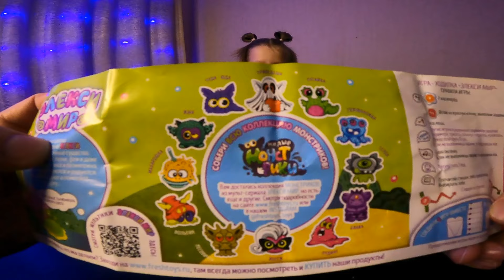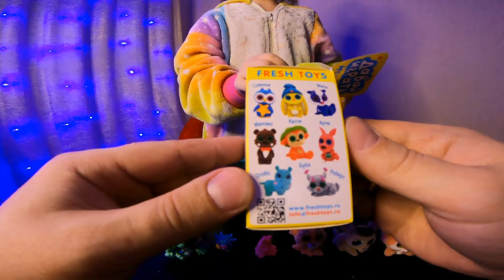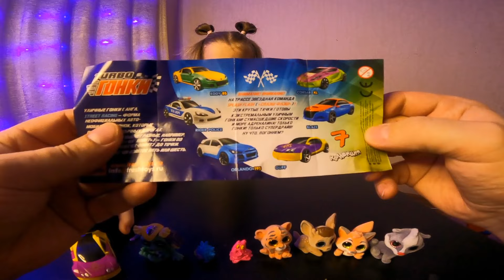Распаковка Sweet Box и Fresh Toys / Сюрпризы, игрушки...